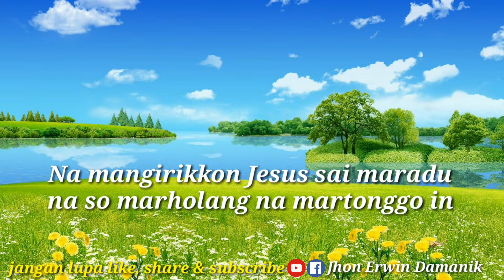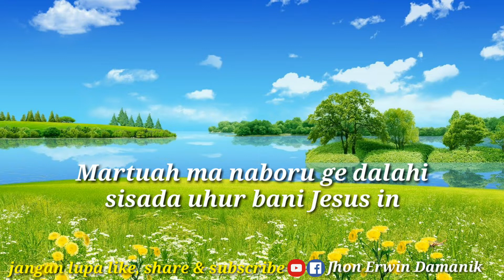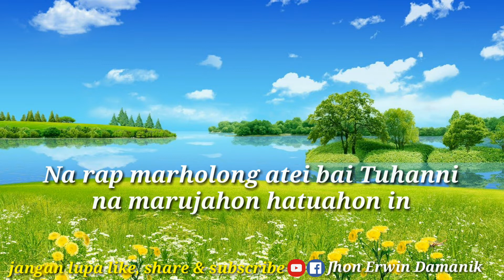DODING HALELUYA NO.103 (1-2) KARAOKE MARTUAH DO HASOMAN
103. Martuah do Hasoman Na Sajabu

Doding Parunjukan

do = c

1.  Martuah do hasoman na sajabu, marhasomankon Tuhan Jesus in
Na mangirikhon Jesus sai maradu, na so marholang na martonggo in
Ai sai tong do holong atei Ni Bani, manungkun rosuh ni uhur Ni in
Janah tongtong manungkun bai hataNi, ibaen ganupan parlahouni in.

2. Martuah ma naboru ‘ge dalahi, sisada uhur bani Jesus in.
Na rap marholong atei bai Tuhanni, na marujahon hatuahon in.
Niondoskonni holong ni atei-Ni hu bani halak na porsaya in,
In do hatengeran ni uhurni, barang sonaha pangandungan nin.